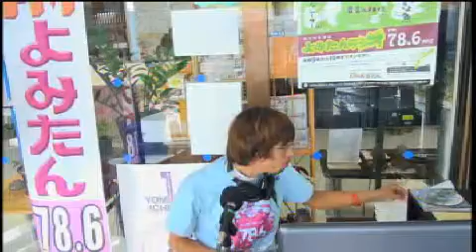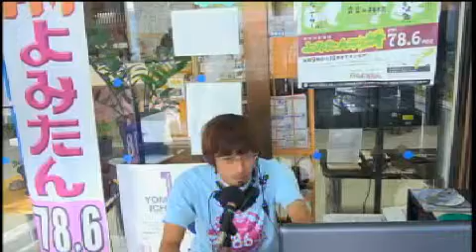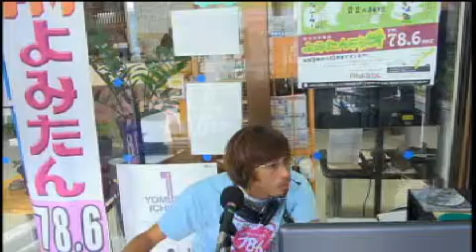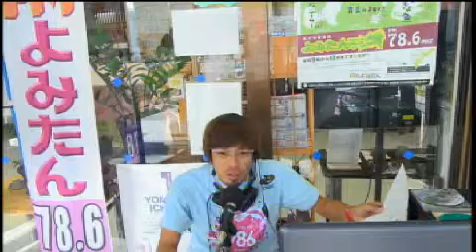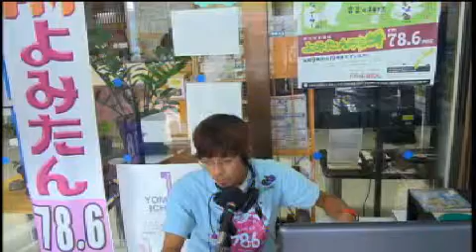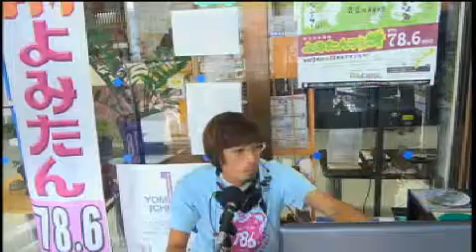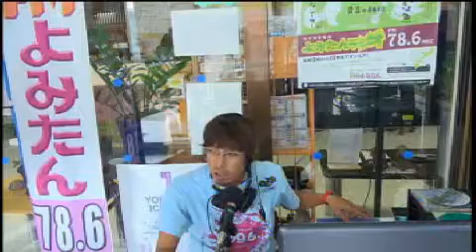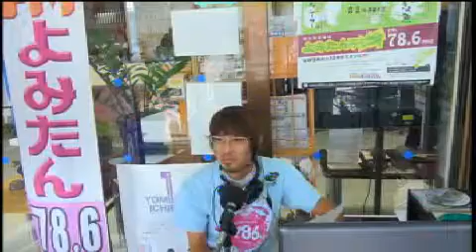観光情報番組よみたんラジオ！１４年１２月１０日まさや